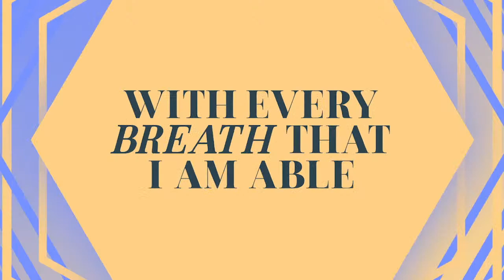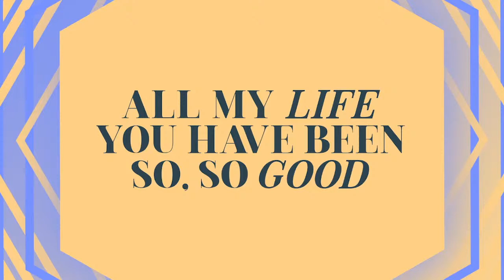Temple Of Faith International